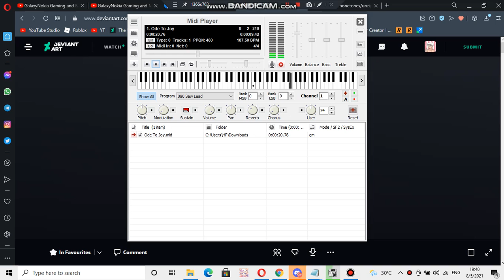Nokia ringtone: Ode to Joy (Merry Christmas Everyone)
device where you can find this ringtone: Nokia 3588i